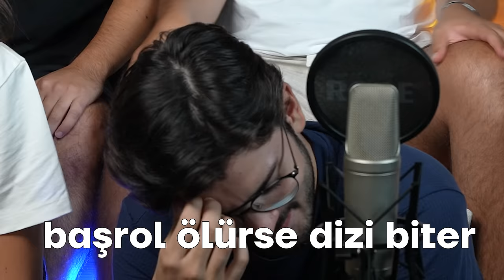Zehra Güneş ve Saliha Şahin ile Vampir Köylü Oynadık! | Kanepe Oyuncuları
*Zehra Güneş ve Saliha Şahin imzalı milli takım forması hediye ediyoruz!

Çekilişe katılmak için yapmanız gerekenler:

3. Sapien Instagram hesabını takip edin.
4. Video linkini bizi etiketleyerek Instagram story'nizde paylaşın. (opsiyonel)

Not: Çekilişe katılabilmeniz için belirtilen tüm maddeleri uygulamış olmanız gerekmektedir.
Çekiliş sonucu 23 Eylül Cuma günü Sapien’in Instagram hesabından ve YouTube topluluk sekmesinden paylaşılacaktır.

Mobil, Playstation ve masa oyunlarını denediğimiz oyun videosu serimiz Kanepe Oyuncuları'nın yeni bölümünde Eren Dişli ve arkadaşlarının konukları Milli Takım oyuncularımız Zehra Güneş ve Saliha Şahin.

3. Sapien Instagram hesabını takip edin
4. Video linkini bizi etiketleyerek Instagram story'nizde paylaşın (opsiyonel)

* Bu içeriği beğendiyseniz sevdiklerinizle, beğenmediyseniz sevmediklerinizle paylaşın.
* Biliyoruz ki evrendeki her konu harika bir içeriğe dönüşebilir.